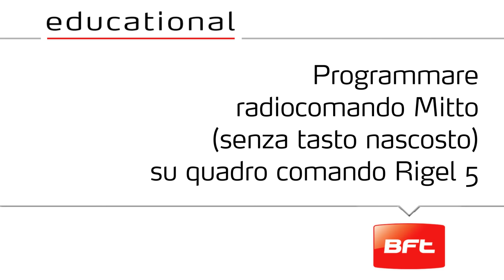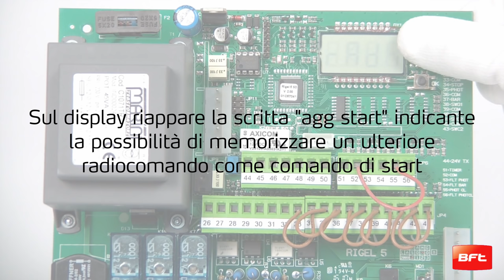Mitto, programmazione su centrale con display (IT)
In questo video impariamo a programmare il radiocomando Mitto (senza tasto nascosto) su quadro comando Rigel 5.  Mitto è la gamma completa di telecomandi in 433Mhz rolling code.